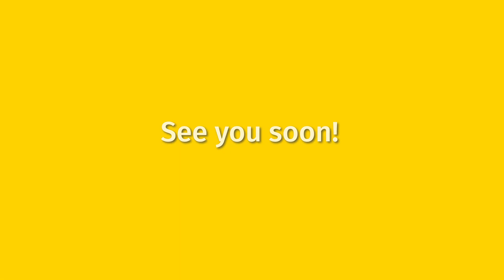End of Colab Story